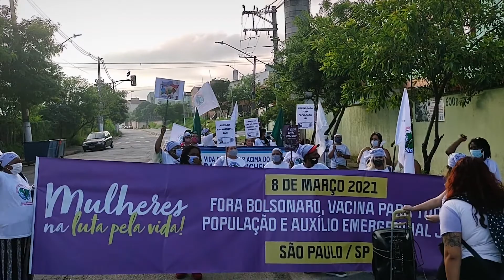8M2021 Atingidas em Luta na cidade de São Paulo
Vilma Martins de Oliveira, militante do MAB e coordenadora do grupo de atingidos Fortaleza, comenta como foi a atividade na qual as mulheres do MAB ocuparam as ruas para denunciar a situação das mulheres atingidas e também exigir a garantia de direitos.
Reafirmamos que, neste contexto, é mais do que necessário garantir a vacina para todas e todos, o retorno do auxílio emergencial e medidas para superar a crise econômica e sanitária que vivemos, aprofundados com todos os ataques do governo Bolsonaro contra o povo brasileiro e em especial, contra as mulheres.